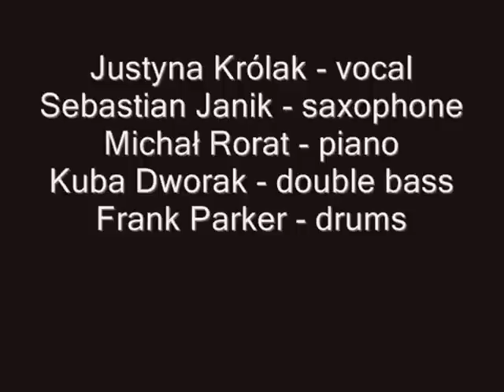French Jazz Project - Les parapluies de Cherbourg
Justyna Królak -vocal
Sebastian Janik - saxophone
Michał Rorat - piano
Kuba Dworak - double bass
Frank Parker - drums